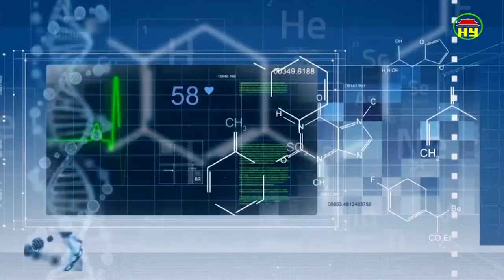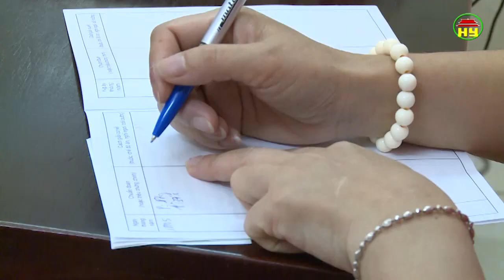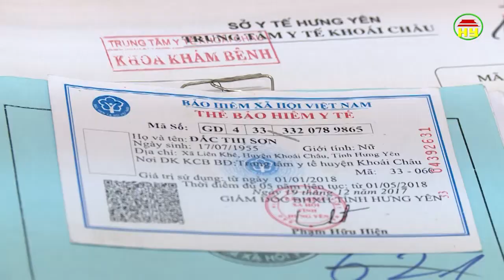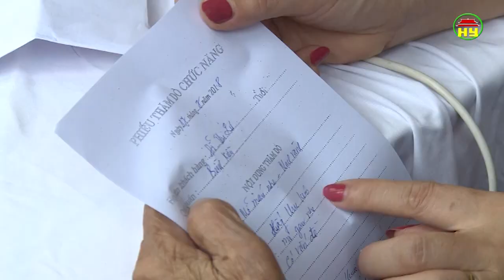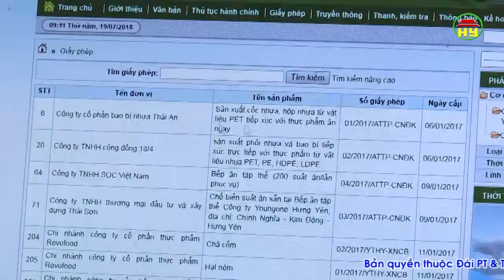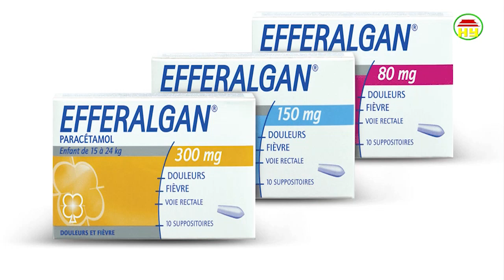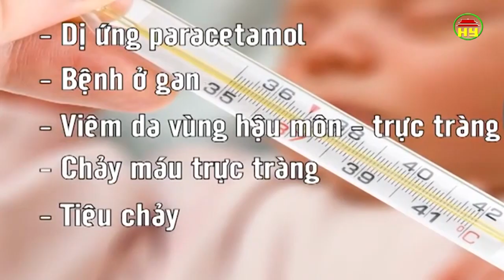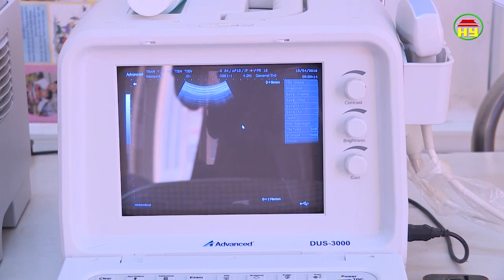Tạp chí sức khỏe và đời sống số 314 ngày 23/07/2018